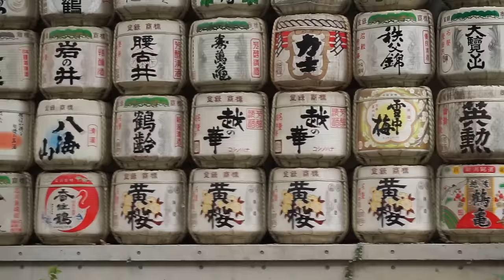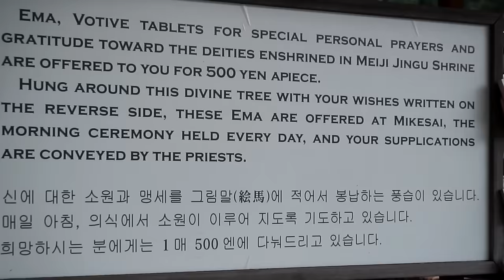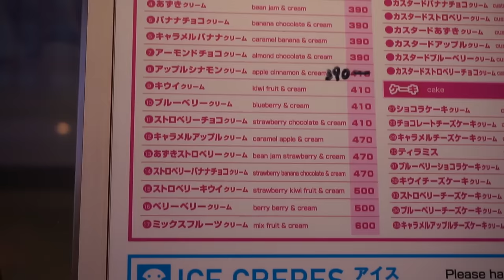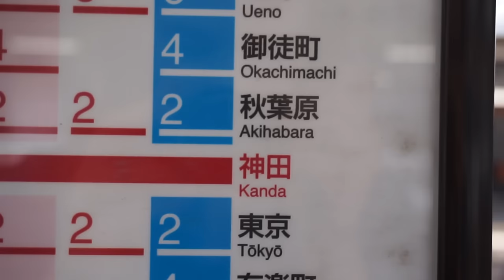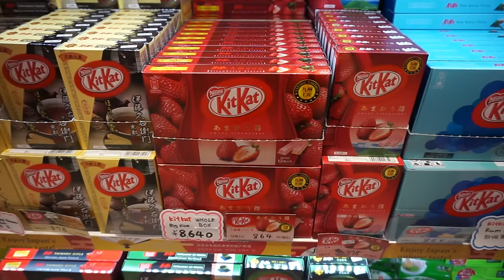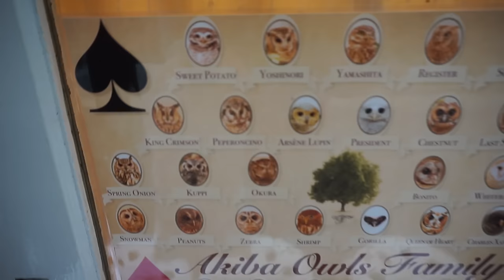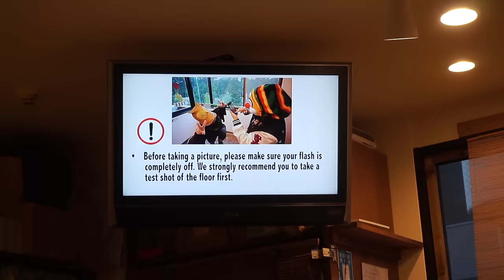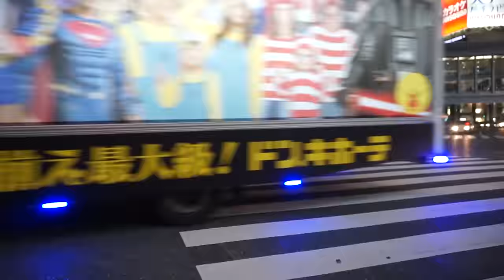Zum ersten Mal in Tokyo ~ zwei Tage in Japans größter und vollsten Stadt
Viele Menschen, verwirrende U-Bahnen und sehr viele neue Eindrücke: Tokyo!
Ich war zum ersten Mal in Tokyo und habe einiges erlebt. Ich nehme euch mit zum Meji Jingu, nach Harajuku, Akihabara, in ein Eulen Café und am Ende geht's zur Shibuya Kreuzung!